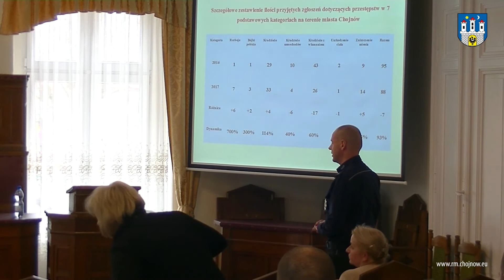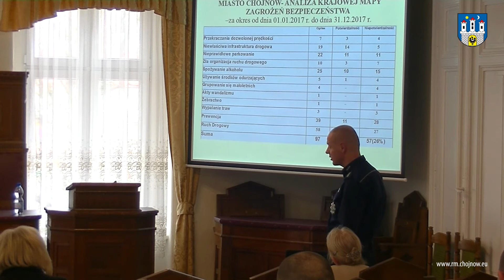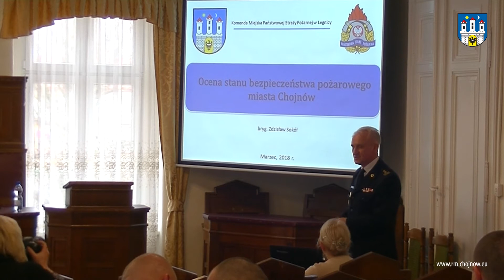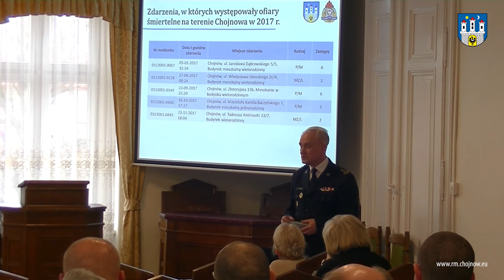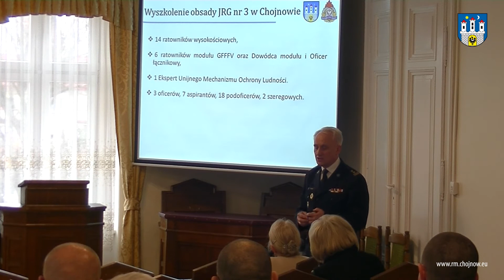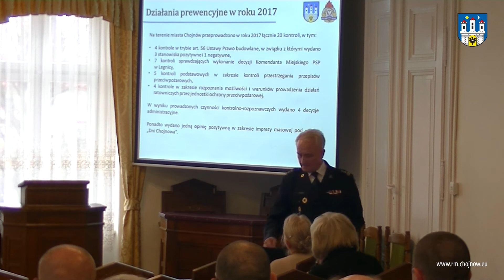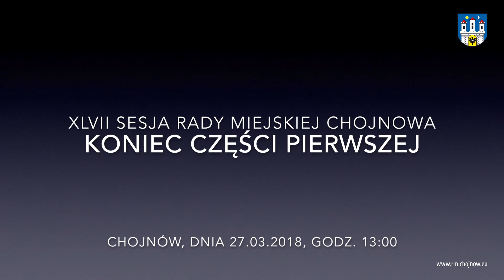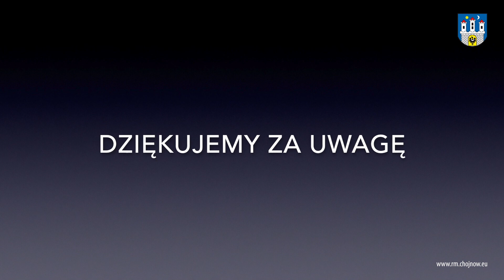XLVII Sesja Rady Miejskiej Chojnowa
Wideo zapis XVLII sesji Rady Miejskiej Chojnowa, która odbyła się w dniu 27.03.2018, o godz. 13:00. Gośćmi sesji byli m.in. przedstawiciele Komisariatu Policji w Chojnowie oraz Straży Pożarnej, którzy przedstawili swoje prezentacje wraz ze szczegółowym omówieniem pracy nad bezpieczeństwem mieszkańców naszego miasta oraz całego powiatu.